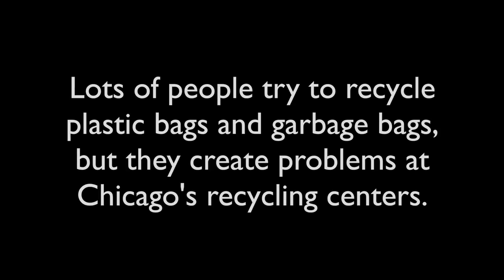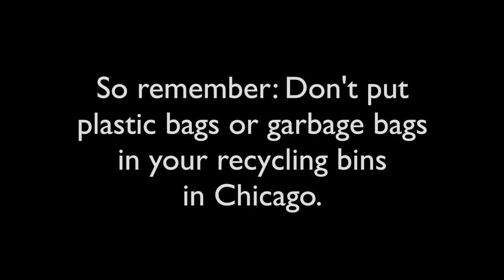Why can't you recycle plastic bags in Chicago?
You might be tempted to put plastic bags or garbage in your recycling bins, but don't — they can cause big problems for the recycling centers in Chicago. Watch the video to learn more.